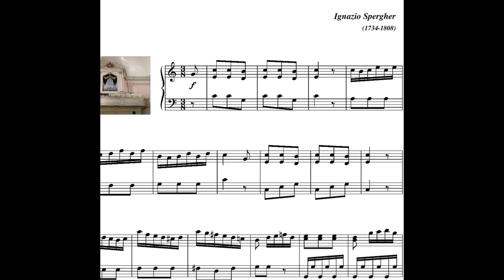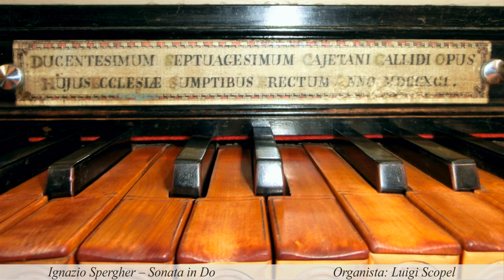Ignazio Spergher (1734-1808): "Allegro con brio"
Organo Callido 1791 della Chiesa dei Ss. Simone e Taddeo di Borca di Cadore
Nella foto: la targhetta membranacea posta sul frontalino della seconda tastiera (Opera duecentosettantesima di Gaetano Callido costruita a spese di questa chiesa nell'anno 1791).